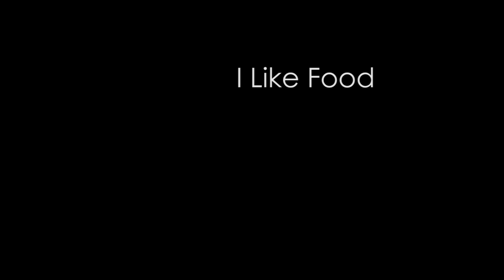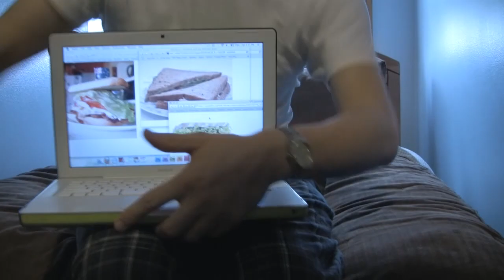I Like Food Rap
A rap about food, women, cars, and bacon!